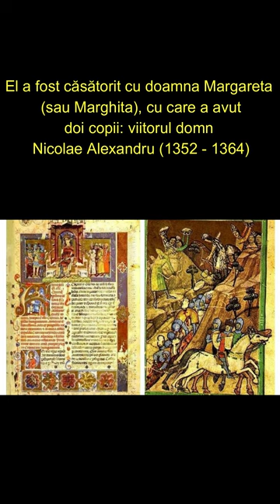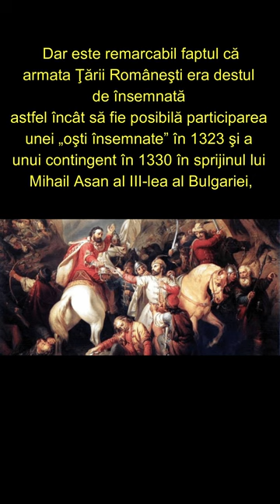Basarab I Întemeietorul